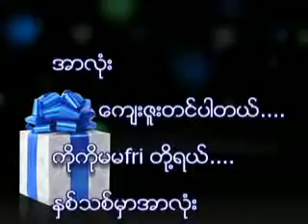Myanmar music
ဒရယ္ရြာက ခ်စ္က်န္ေက်ာင္းမွတ္တရဓါတ္ပုံေလပါ